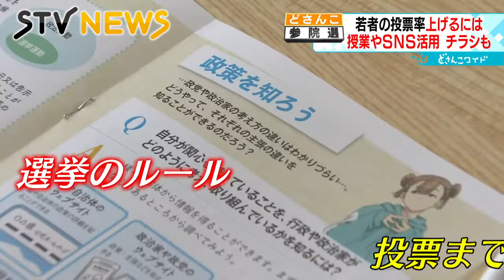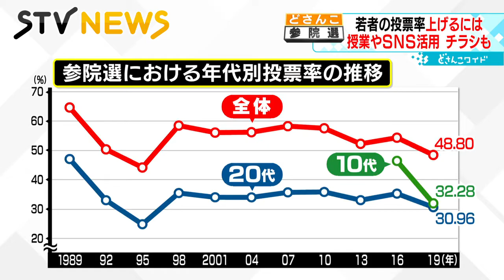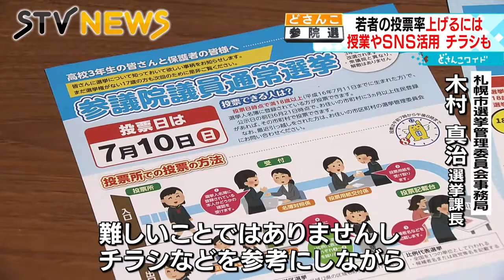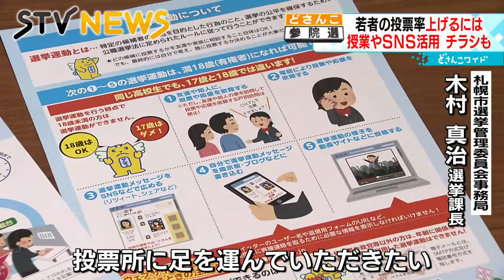【若者の本音】「消費税が高い」「得をしていない」参院選に向け１０代は何を思う？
来月１０日に投開票を迎える参院選。
１８歳選挙権の導入から６年が経ちますが、課題となっているのが若い世代の投票率をどう上げるかです。
若者は選挙をどのようにとらえているのか、学生の本音を取材しました。